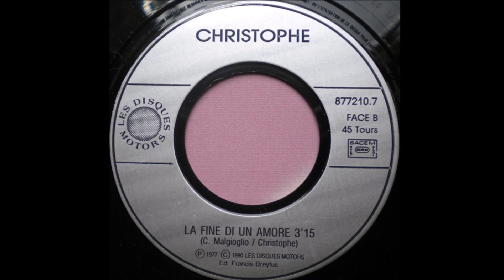La Fine Di Un Amore - Christophe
Malgioglio - Christophe 1983